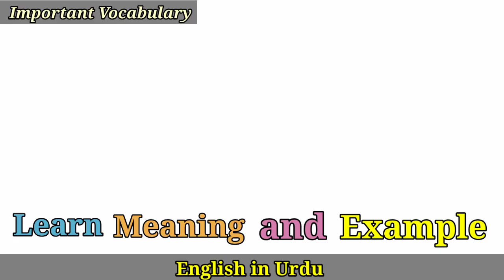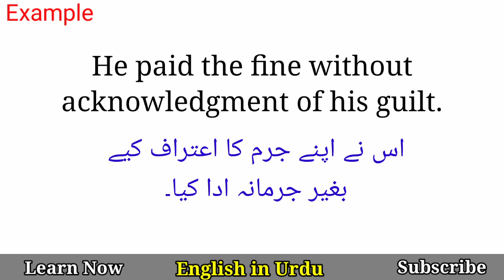Acknowledgement Meaning in Urdu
Acknowledgement Meaning in Urdu @EnglishinUrdu

Words Meanings
english vocabulary
vocabulary words meanings
english
English
English topics
Vocabulary in Urdu
vocabulary
words meanings
vocabulary in urdu lol
English viral vocabulary
vocabulary

Words Meanings
english vocabulary
vocabineer
vocabulary words meanings
short english
trending English
trending English topics
British
language salad
short viral vocabulary
viral english
ilets vocabulary
new vocabulary
English language